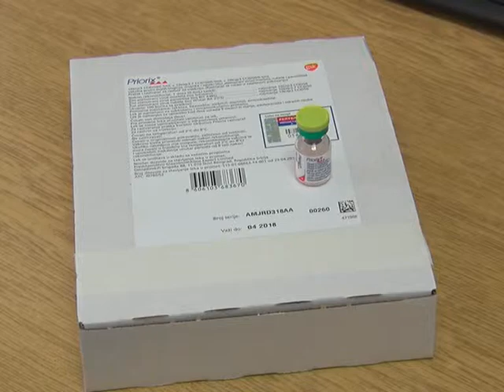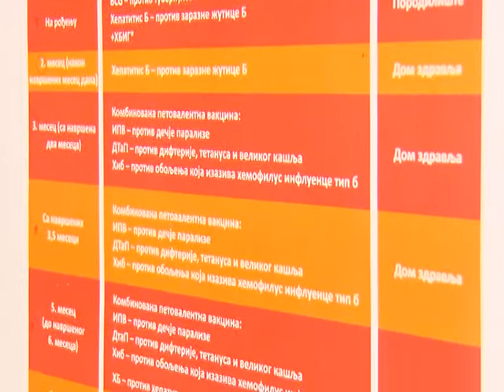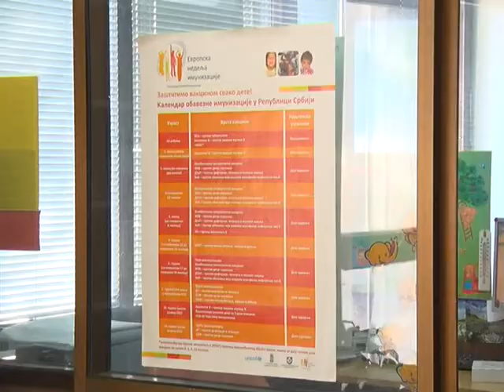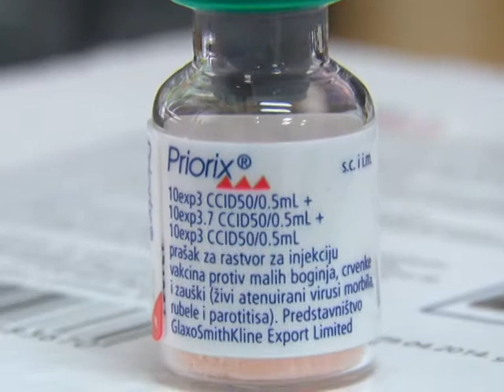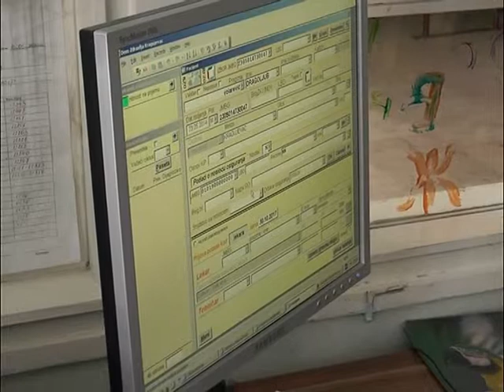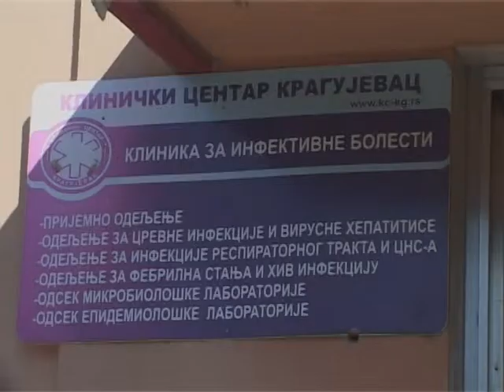DOŽIVETI STOTU: Vakcinacija protiv мalih boginja